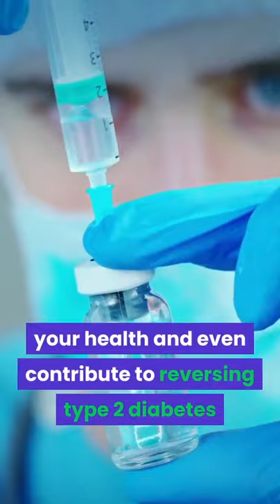🔴 High Carbohydrate Diet and Diabetes | Mastering Diabetes 😲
If you’re living with prediabetes, type 2 diabetes or gestational diabetes and are tired of high blood sugar, a high A1c, being overweight, or feeling low energy, apply for Personalized Coaching today.

Or if you’re living with type 1 or type 1.5 diabetes and want to control your blood sugar with precision, lower your A1c, increase your time in range (TIR), and lower your insulin use, our Personalized Coaching program can help.

All of our programs are 100% guaranteed to lower your A1c and help you achieve your body weight. If we don’t deliver results, we’ll either coach you for free until you do, or we’ll give you your money back. Guaranteed.

Mastering Diabetes
Cyrus Khambatta, PhD
Robby Barbaro, MPH
Diabetes Nutrition and Fitness Coaches